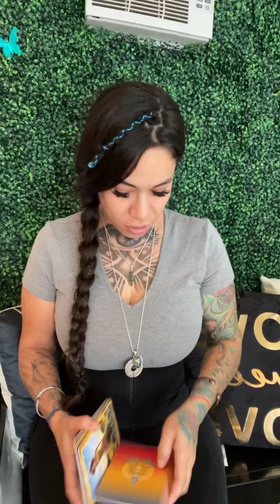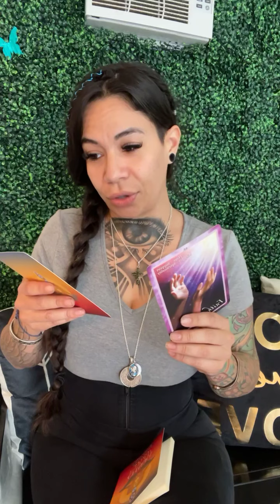Sharing A Message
To me all my sessions have a purpose and it’s more than the surgery part of it. I am here to help you become the best version of you.

Thank you God for helping me get this far and always looking out for my brothers and sisters.

Thank you to all of you who support me somehow.

Thank you to my soul family for always pushing me gently 🌵